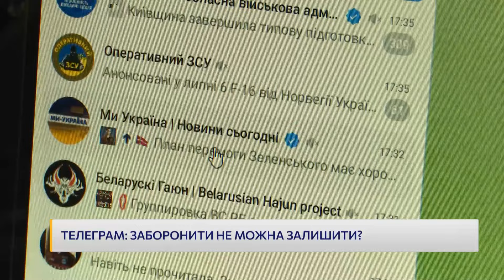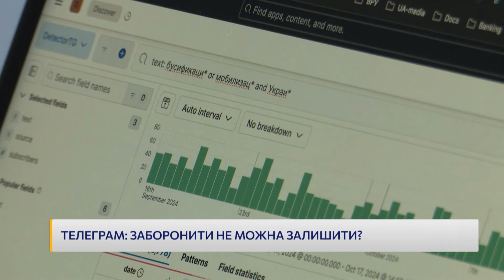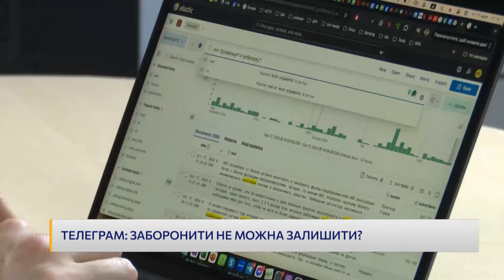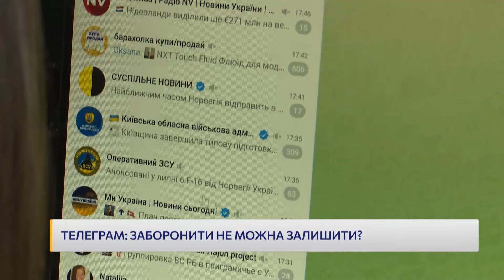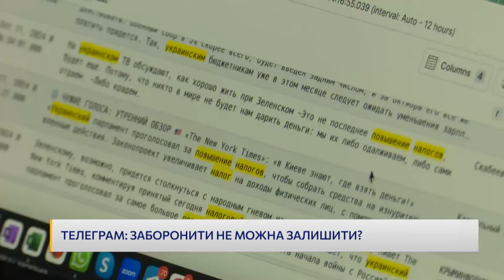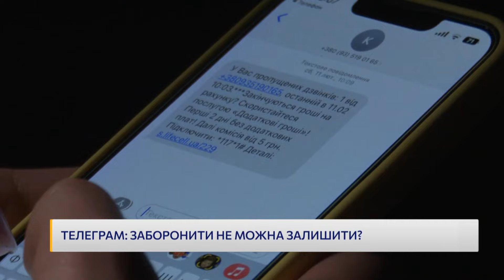Заборона на "Телеграм"! Що приховує месенджер і які дані передає Кремлю про кожного?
В Україні державні структури одна за одною забороняють своїм працівникам користуватися "Телеграмом" у службових цілях. Такі заборони почалися і у вищих навчальних закладах. Табу на цей месенджер наклав Київський національний університет імені Тараса Шевченка. Як російське ІПСО працює в "Телеграмі"? Чим небезпечний цей месенджер для українців? Деталі - в ефірі каналу "Ми - Україна" в рамках телемарафону.